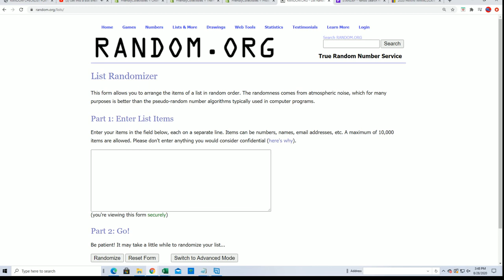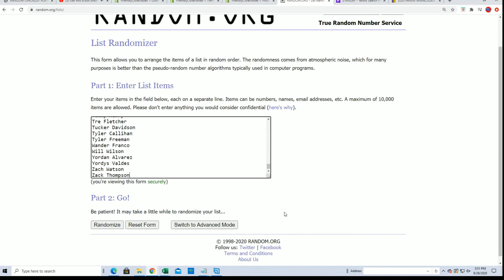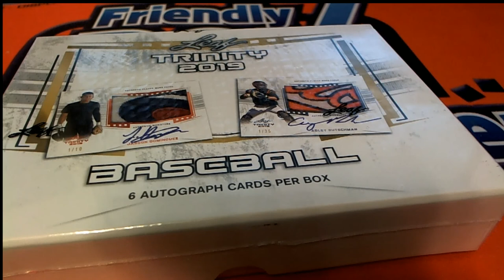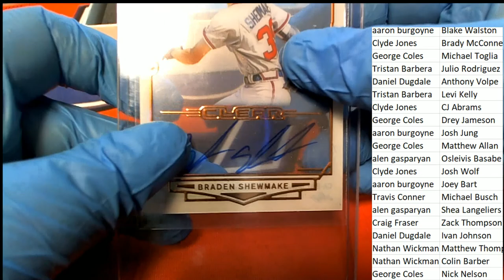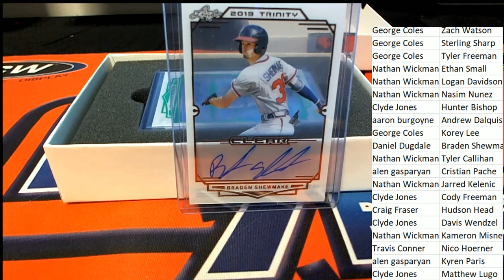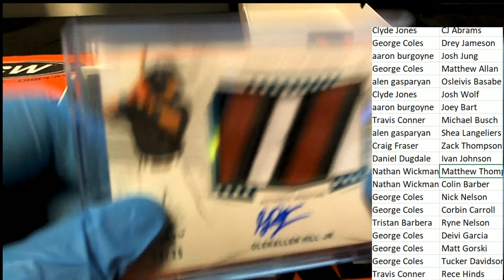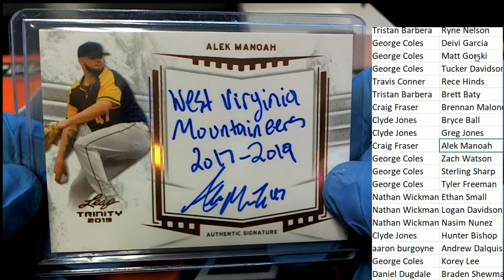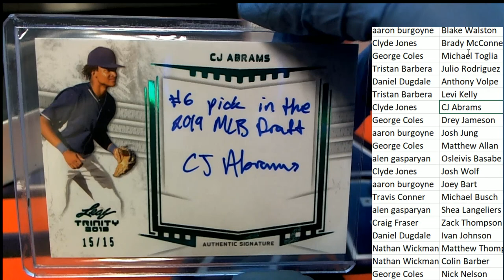2019 Leaf Trinity Baseball Hobby Box ID 19LEAFTRINRP127